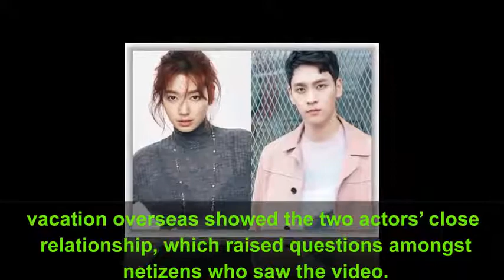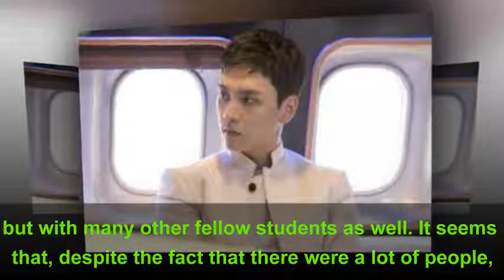{HOT} Park Shin Hye’s Agency Respond To Dating Rumors Between The Actress And Choi Tae Joon